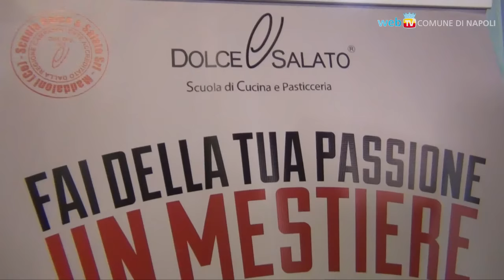Bufala Fest: una intera filiera da gustare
Sul lungomare di via Caracciolo, 36 stand gastronomici che hanno per protagonista l'intera filiera bufalina: all'inaugurazione, la dimostrazione della filatura dal vivo ed un cocktail a base di latte di bufala.